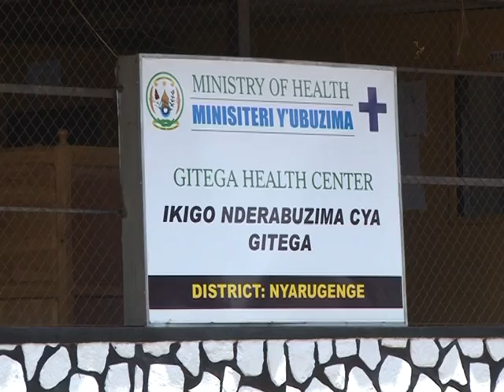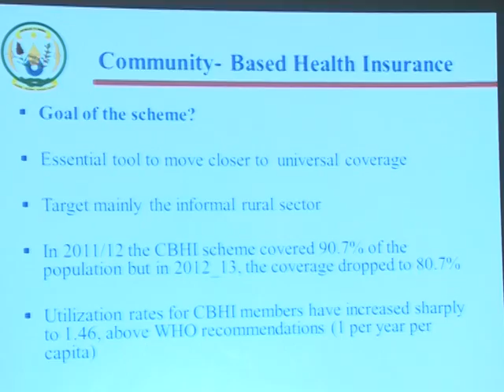IMBOGAMIZI N'INYUNGU YA MUTUELLE JTK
Nyuma y'igihe cy'amezi agera kuri atatu umwaka wa Mutuelle de sante utangiye, hari Abanyarwanda batarashobora kuyishyura bitewe n'amikoro make. leta y'u Rwanda irabakangurira kwibumbira mu bimina bya Mutuelle kugira ngo  kuko abishyize hamwe nta kibananira.